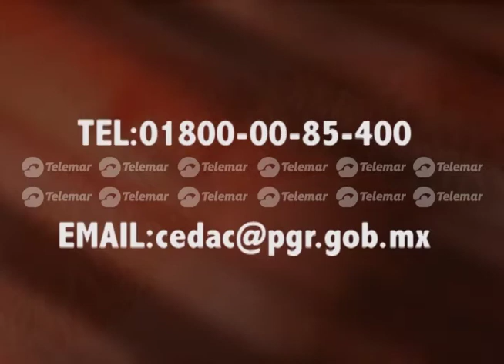Decomisan 5 toneladas y media de pepino de mar en Yucatán